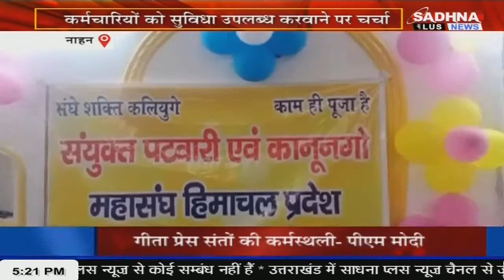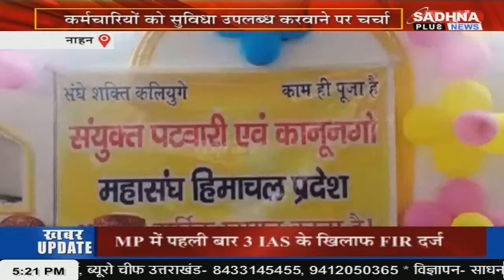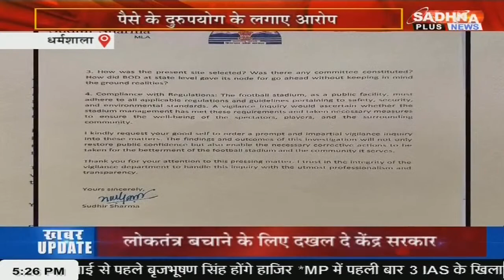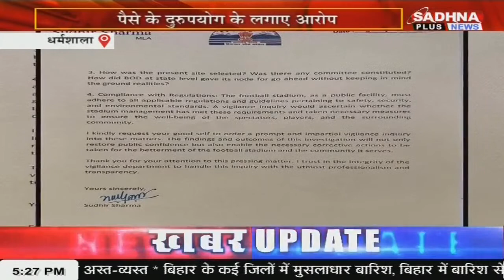KHABAR HIMACHAL PRADESH NEWS LIVE BULLETIN 05.15 PM 09.JULY. 2023 SADHNA PLUS NEWS